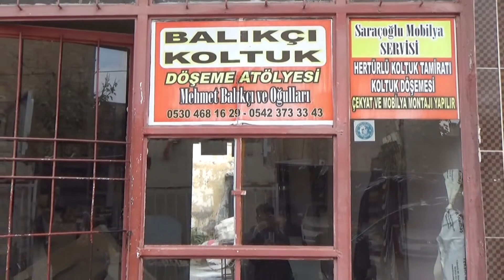Hazır mobilyalar pahalı oldukça döşemeciliğe talep artıyor